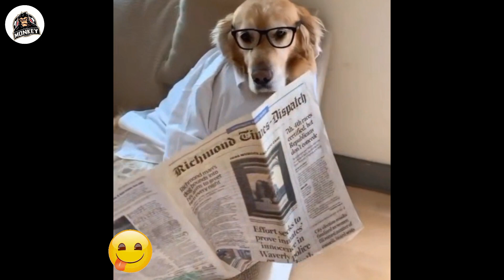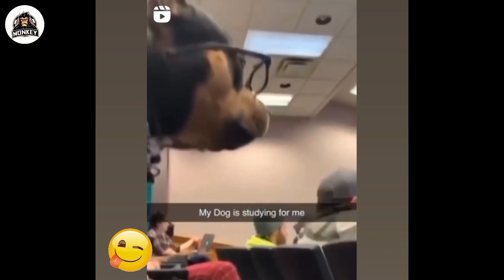வெள்ளை நாய் கருப்பு நாயுடன் ஓட்டம்!🤣😂🤣||best video